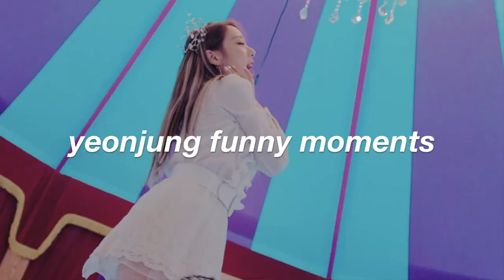[I.O.I/WJSN] YEONJUNG FUNNY MOMENTS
• : ✧ : • YEONJUNG stats + interesting facts • : ✧ : •

Stage Name: Yeonjung (연정)
Birth Name: Yu Yeon Jung (유연정)
Position: Main Vocalist
Birthday: August 3, 1999
Nationality: Korean
Zodiac Sign: Leo
Height: 167 cm (5’6″)
Weight: 52 kg (114 lbs)
Blood Type: A

Yeonjung facts:
– Her nickname is “Cider Vocal”. (SNL Korea 7 – May 7, 2016)
– Hobby: Playing alone
– Birthplace: Seoul, South Korea
– Siblings: one older brother
– Education: Hanlim Multi Art School
– Trainee Period: 1 year 3 months
– Company: Starship Entertainment
– Current Group: Cosmic Girls/WJSN

social media accounts | instagram: @alex.2moon

(FAQs)

Q: what is the intro?
A: "pick me" by i.o.i

Q: what is the outro?

A: imovie